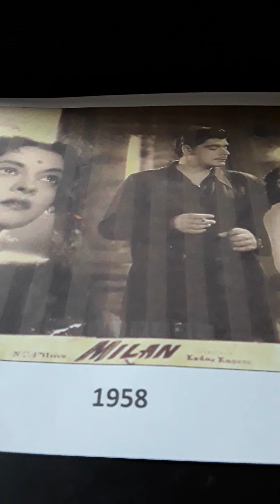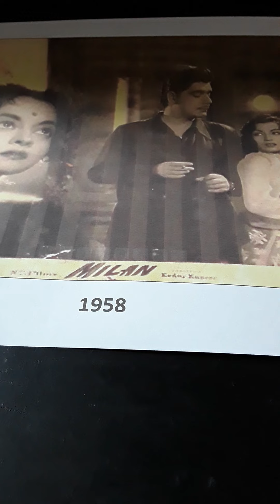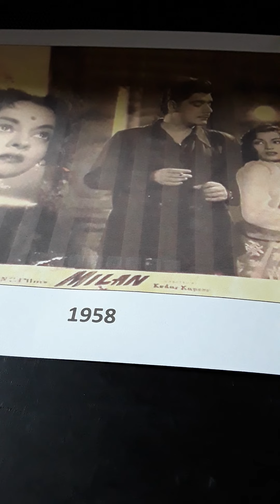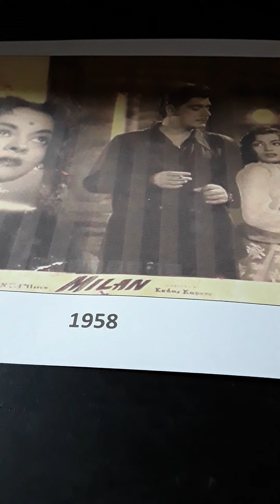MILAN.. 1958 ..TWO SONGS.. HOYE JIYA ROYE and SARI DUNIYA SE POOCHO..LATA MANGESHKAR from record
MILAN 1958. TWO SONGS ..MUSIC..HANSRAJ BAHL..LYRICS..PREM DHAWAN. 1. HOYE JIYA ROYE..LATA MANGESHKAR. 2. SARI DUNIYA SE POOCHO..LATA MANGESHKAR.Uploaded for listening pleasure only and no disrespect or discourtesy intended to any music or film organisations. I try to find what in my opinion are rare songs.